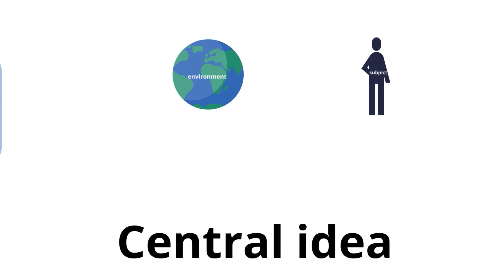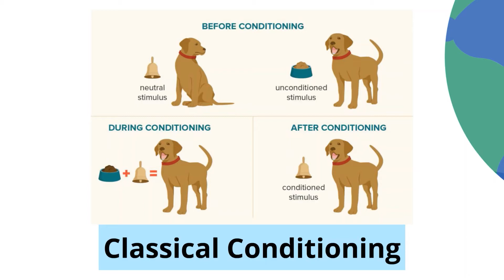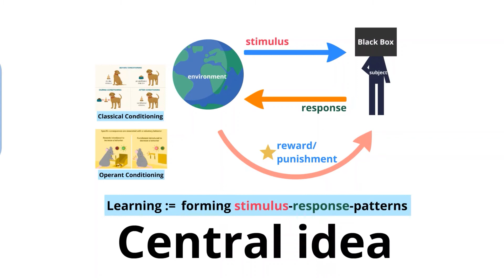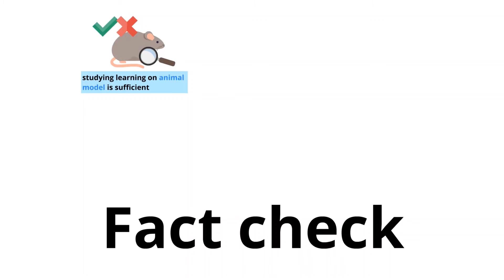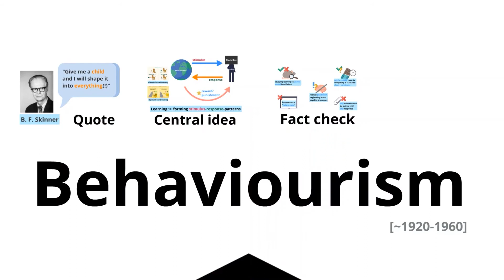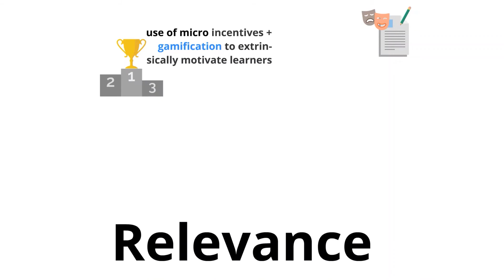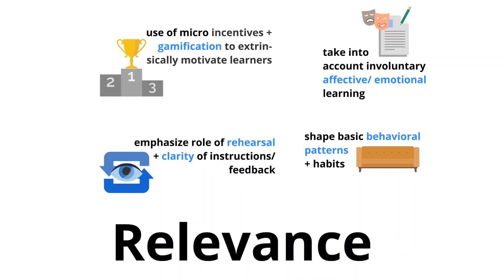Behaviourism in a nutshell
From the explanatory video series by ProLehre | Medien und Didaktik on topics related to teaching and learning at universities.

In this first part of the Learning Paradigms trilogy, we will inspect Behaviourism, a paradigm that you surely have encountered as a cultural reference in books or movies or maybe even in training your pet.
"Why" and "how" Behaviourism can still be relevant for teaching and learning is one of the main topics here.

Jump marks:
00:00 Intro
00:23 Quote
01:06 Central Idea
03:43 Fact Check
05:30 Relevance
07:08 Outro

Production: Emil Ratko-Dehnert von ProLehre | Medien und Didaktik

Further Literature:
Baum, W.M. (1994) Understanding behaviorism: Behavior, Culture and Evolution. Blackwell.
Pierce, W. David & Cheney, Carl D. (2013). "Behavior Analysis and Learning: Fifth Edition". Psychology Press.
Plotnik, Rod. (2005) Introduction to Psychology. Thomson-Wadsworth
Lefrancois, G. R. (2013). Psychologie des Lernens. Springer-Verlag.